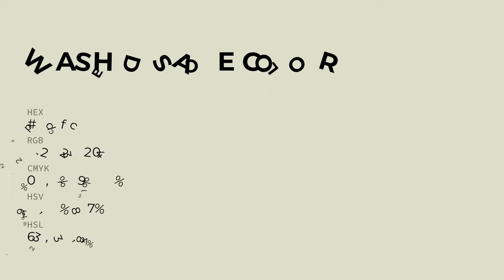Washed Sage color dedfcc hex color - Green color - Cool color dedfcc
What color is Washed Sage ? dedfcc hex color - Green color - Cool color dedfcc

Hex dedfcc Color Code is also known as Washed Sage color.

Hex dedfcc Color code in RGB color code model is created after adding 87.06% red color, 87.45% green color and 80.00% blue color.
Hex dedfcc Color code in CMYK color (process color) code model is generated after subtraction of 0% cyan, 0% magenta, 8% yellow and 12% black.